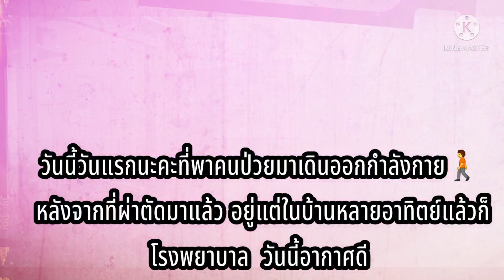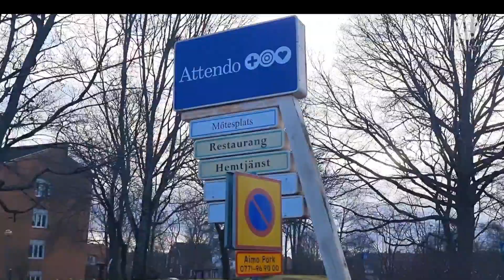พาคนป่วยออกมาเดินเล่นครั้งแรกค่ะ หลังจากผ่าตัดมาได้ หลายอาทิตย์แล้ว#สาวบุรีรัมย์จ้า